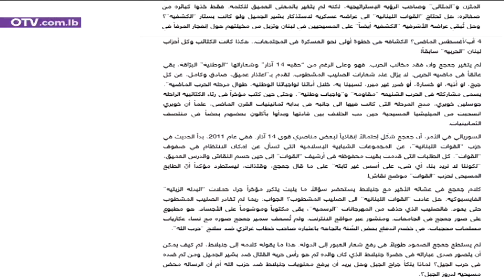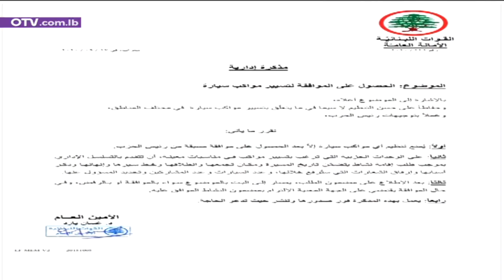جعجع بين المعلومات الصحافية والوقائع